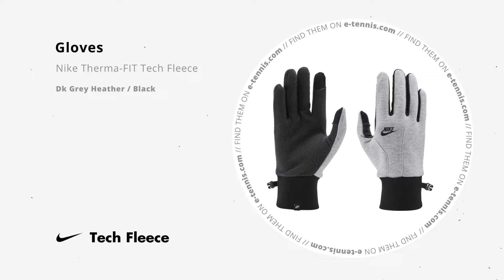Nike Sportswear Tech Fleece - e-tennis.com